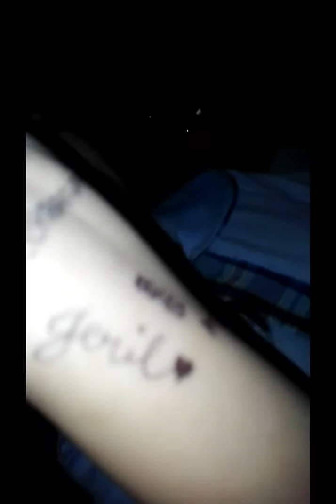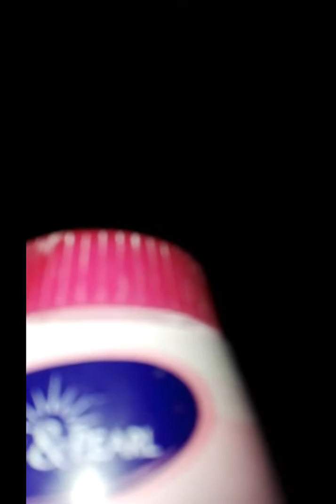[11/27/18] Sa school lang??